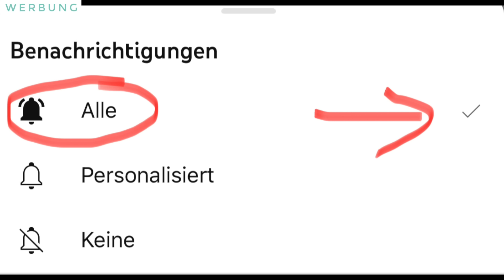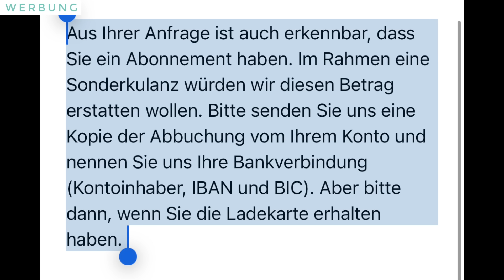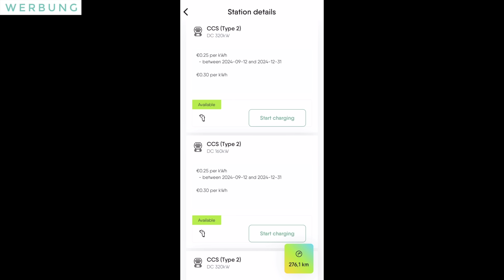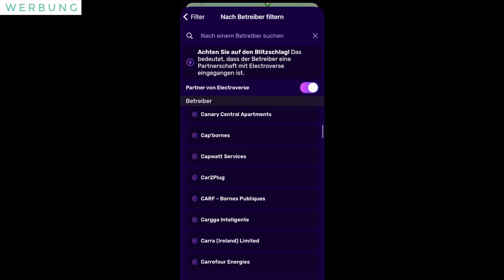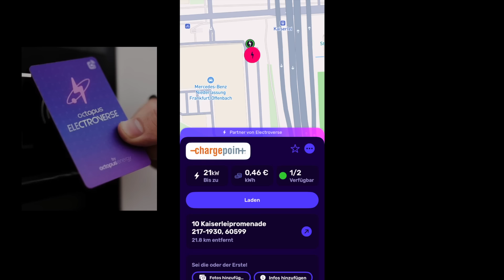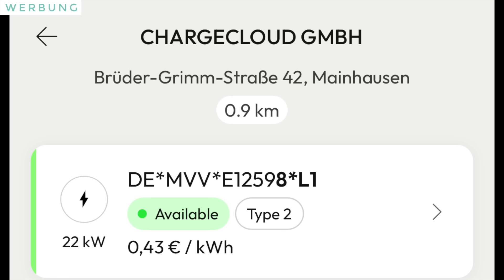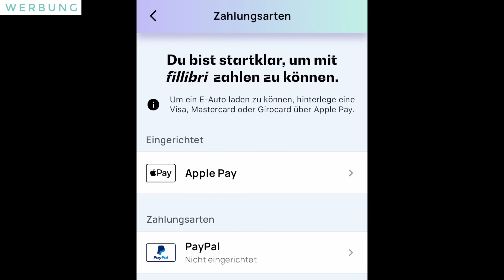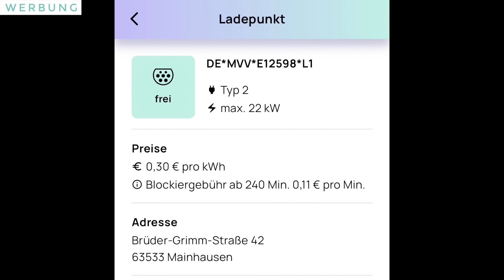Tipps zu Ladekarten in Europa - Ionity, Aral, EnBW, Alles für 0,30€ + Frankreich ab 0,25€ an HPC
Ladekarten und Ladetarife Reisen durch Europa. Frankreich, Spanien, Portugal, Italien, Österreich etc.

Alle Produkte habe ich ausführlich in den Videos getestet UND nutze diese auch. Die Produkte habe ich mir selbst ausgesucht!

Teslabs.de z.B. Kühlbox etc.
Jeder Kühlbox-Käufer erhält mit MEINEM Code
einen KOSTENLOSEN Sonnenschutz für die Windschutzscheibe dazu

Enhance S3XY Commander, Knob & Buttons

In meinem Kanal bekommt Ihr immer wieder mal Tipps&Tricks rund um Tesla, Ladekarten und Elektroautos allgemein.

DIE Ladekarte für ganz EUROPA

Wir bekommen beide 5€ Ladeguthaben!

BIP&Go Batch Mautbox - Keine langen Warteschlangen an den Mautstationen!
Im Video ab 07:45

AktIonscode PARRAINAGE und
Registrierungsnummer 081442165 im Registrierungsformular eingeben,
daraufhin erhaltet IHR eine Gutschrift von 4 Euro.

Gültig nur bei einer Registrierung für A-la-Carte-Angebote und Pauschalpreisangebote. Nicht gültig bei der Registrierung für Pendler-Angebote, Angebote mit Zahlungsrabatt, Liber-t Découverte oder Liber-t Vacances.

Wenn der Badge während 14 aufeinanderfolgenden Monate nicht verwendet wird, wird im 15. Monat eine Nichtnutzungsgebühr von 10 € inkl. MwSt. erhoben.

Der Besteller erhält je nach aktueller Werbung eine Goodie.

Und hier bekommt man auch sicher das Geld ausgezahlt. Bei vielen anderen unbekannten Anbietern ist das nicht immer gegeben.

Diese THG-Prämie könnt Ihr jedes Jahr von 2022 bis 2030 beantragen. Also in Summe mehrere HUNDERT Euro!

Ich bin von Mai 2018 bis April 2021 über 100.000km mit einem Tesla Model S P85 in Europa unterwegs gewesen und seit Mai 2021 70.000km mit dem Model 3 SR+ 55kWh LFP-Akku.

Ich möchte Euch hier an meinen Erfahrungen teil haben lassen. Also falls Ihr mögt einfach ein ABO hinterlassen und Glocke „Alle“ drücken. DANKESCHÖN!

Dieses Video wurde mit 100% gespeichertem Solarstrom vom 1,9kW Balkonkraftwerk produziert.
[Bluetti AC300 plus 3mal B300 = 9kWh]